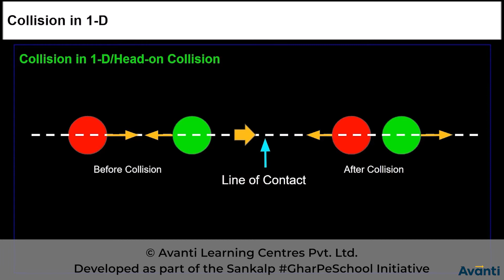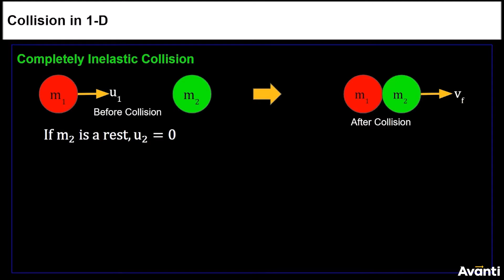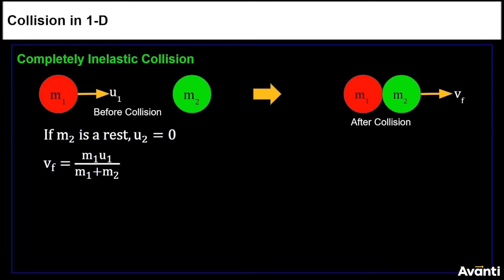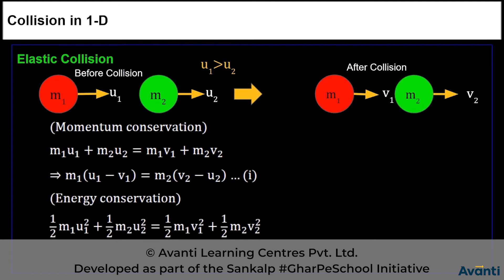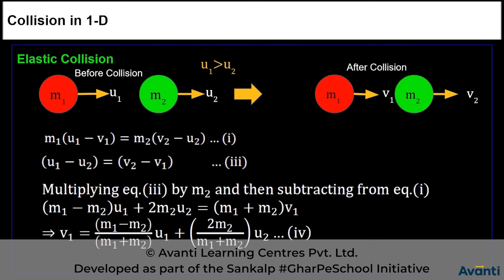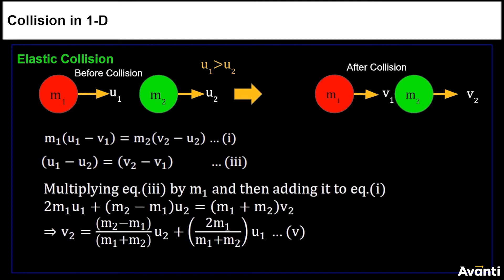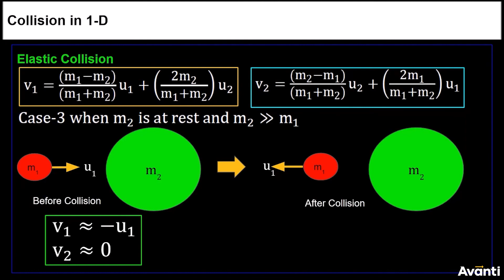4. 11P06.3 CV3 Collision in 1D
Chapter: Work, Power and Energy